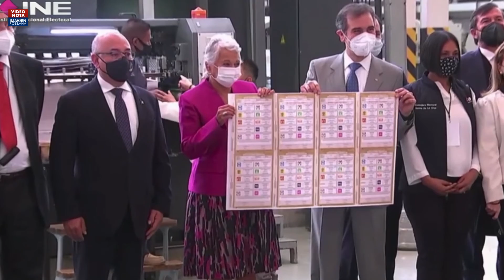Reunión Muñoz Ledo-Lorenzo Córdova, golpe a mala actitud de MORENA